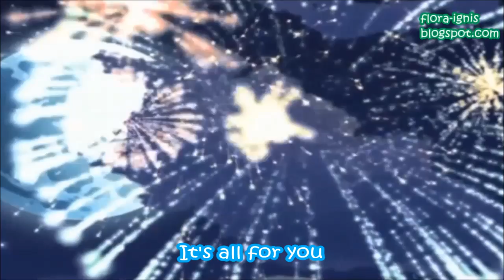Winx Club - A magical world of wonder (Lyrics)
Elisa Rosselli - A Magical World Of Wonder
Winx Club Magical Adventure

Lyrics:
We're back so listen up
because we've got something to say
Fasten your seat belts now
We're gonna take you to a place
It won't take too long
We're already there

Teel me what do you see?
Are you awake? This stuff is real!
I know you cannot wait no more

You are one of us
It's written in the stars
Open up your heart
Fell that energy
Shining from within (Shining from within)
It's magic! (It's magic)

Are you ready for this mission?
Experience in the new dimension
It's not a dream
It's a magical adventure!
You can be a superhero
So jump  of the seat you're on now
It's all for you
Jump into this world of wonder!

(This is magic)

We're back spread the world
Remember we are here to stay!
Watch out be strong and proud
They'll try to steal your power away!
Travels can be fun
If you change your point of view
If you don't give up
You'll find the strenght in you
Shinig from you heart

Now you're ready for this mission
and live your life
Like a magical adventure
Baby, you can be a hero
So get up from the seat you're on now
It's a real world of wonder!